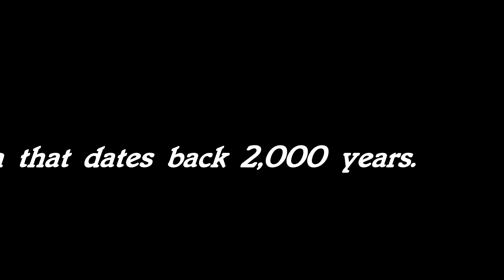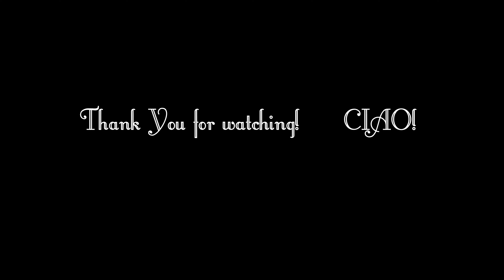Ferragosto Bronx Little Italy 2021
We traveled to Arthur Ave, in the Bronx's Little Italy to witness the tradition of Ferragosto! This event had all the makings of a classic traditional of Italian heritage.